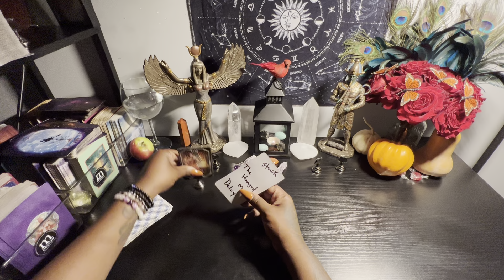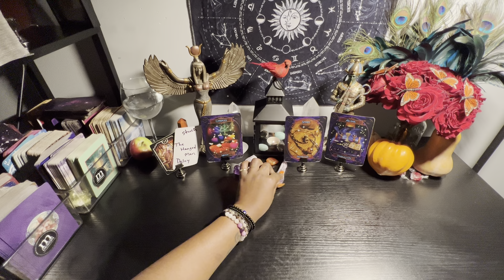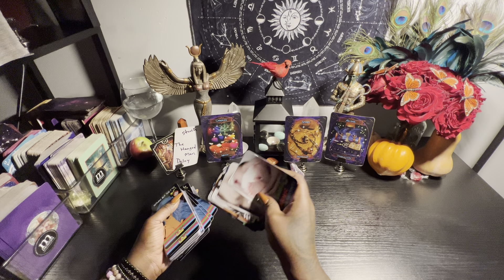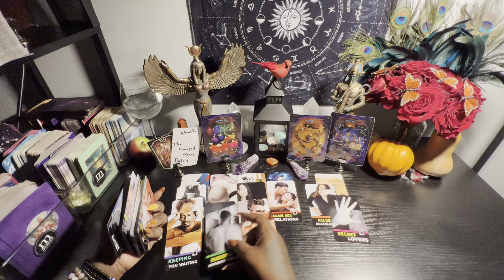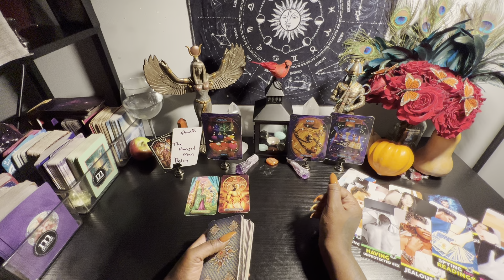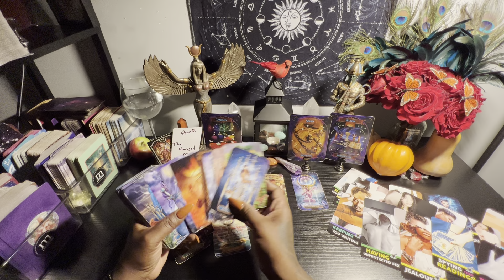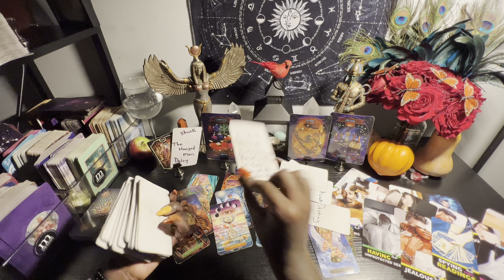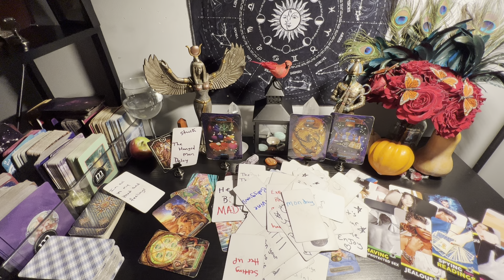This crazy person lost everything for this negative energy they was putting out trying to block u